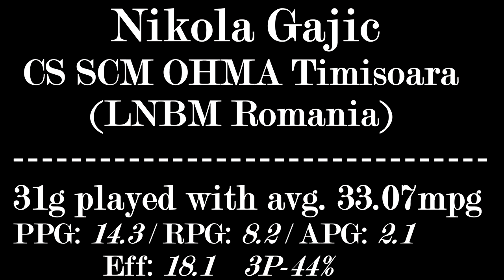Nikola Gajic (SF-SG) Highlights 2021-2022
Nikola Gajic
Nationality: Serbian-Bosnian
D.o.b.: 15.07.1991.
Small forward - Shooting guard
Height: 196cm - 6.51ft
Weight: 95 kg - 209.4lbs
BC SCM OHMA Timisoara (LNBM-ROMANIA)
31g played with avg. 33.07mpg
PPG: 14.3 / RPG: 8.2 / APG: 2.1 /  Eff: 18.1 /  3P-44%
--TIMESTAMPS--
00:00 Intro
00:09 Transition
02:20 Catch & Shoot
09:14 Catch & Drive
11:53 PnR
13:04 Off screen
14:28 Cut
15:54 Assists
20:51 Steals
23:15 O-rebs